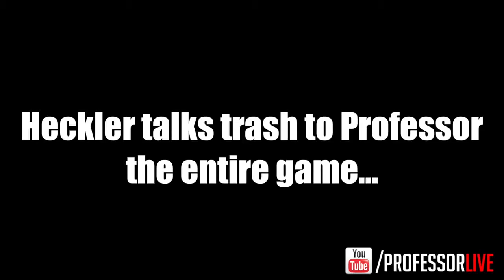Professor vs Trash Talker 1v1 for $100.. EPIC beach court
Damn this trash talker challenge Professor 1v1!! Original Video :

Professor vs Trash Talker 1v1 for $100. EPIC beach court | Reaction original link: professor,professor 1v1 .